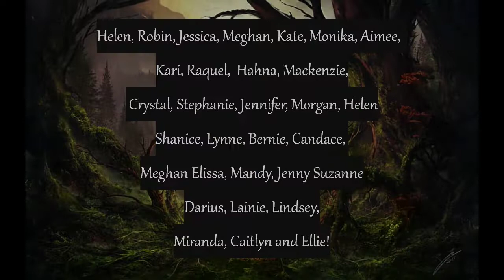ASMR | Plant and Garden Superstitions| Spooktober Night Seven | Whispered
Welcome to Spooktober on my channel!
If you're new here I’m Shannon and I Love Halloween!
These videos will include all different types of videos, not only true crime!

Want extra content you can’t find here on YouTube?
As low as 2 Dollars a month!

 Got Case Suggestions? Questions? Wanna chat?

Want a sneak peek into my life when I am NOT filming or researching?

Add me on SnapChat for even more behind the scenes footage!
GeekWaresASMR

Helen, Robin, Jessica, Meghan, Kate, Monika, Aimee,
Kari, Raquel,  Hahna, Mackenzie,
 Crystal, Stephanie, Jennifer, Morgan, Helen
Shanice, Lynne, Bernie, Candace,
Meghan Elissa, Mandy, Jenny Suzanne
Darius, Lainie Lindsey Miranda,caitlyn and Ellie!
I appreciate each and every one of you! Much more than I can say.